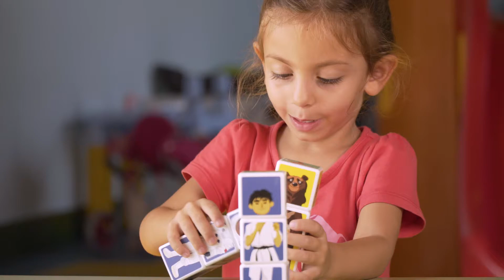Geomag Magicube Savana od maxikovy-hracky.cz